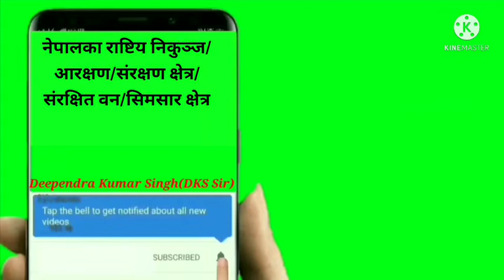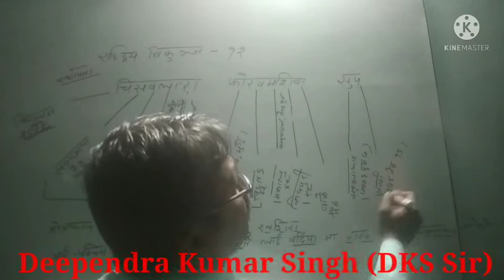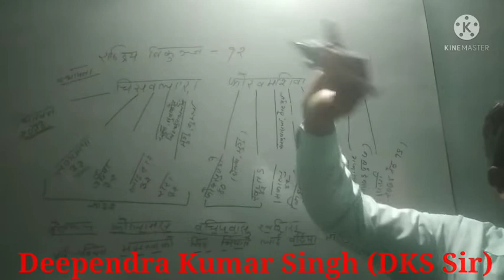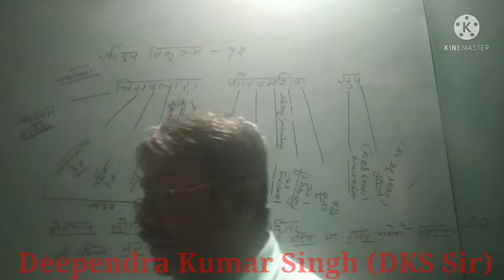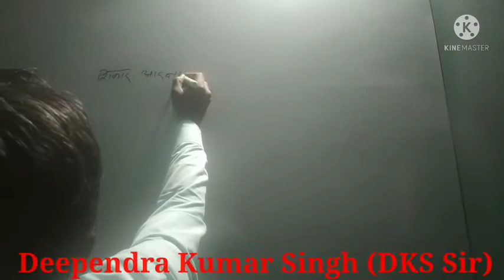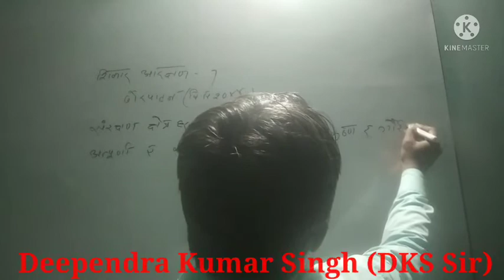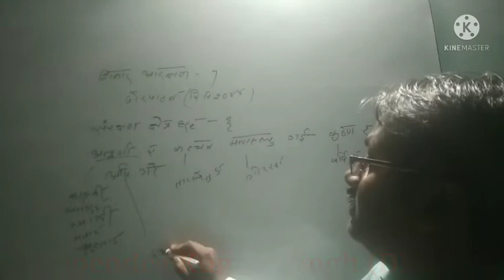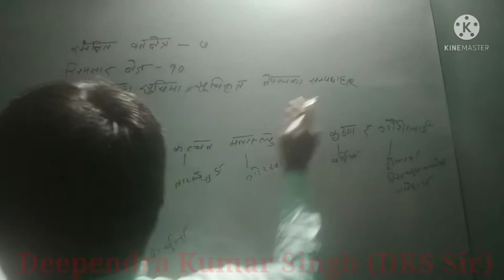rastriya nikunja/national park of nepal/banya jantu sanrakshan/sikar aarakshn/simshar thetra|dks sir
In this video we’ll walk you through:
Topic : rastriya nikunja/national park of nepal/banya jantu sanrakshan/sikar aarakshn/simshar thetra|dks sir
Subject : rastriya nikunja/national park of nepal/banya jantu sanrakshan/sikar aarakshn/simshar thetra|dks sir
Useful for : Section Officer, Na.Su. Kharidar tayari, Banking tayari, Banking Preparation, NEA preparation, Nepal Airlines, Nepal Army, Nepal Police, Pradesh Loksewa, Teacher Service preparation, Pra.Sa. tayari, etc.